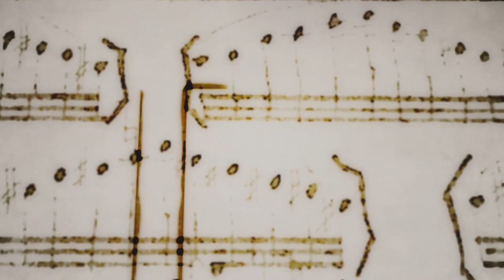5to Congreso Latinoamericano de Saxofones Alasax 2019 - Ricardo Figueira y Mariana Airaudo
5° edición del Congreso Internacional de Saxofones Alasax 2019, organizado por AUDEM - COOPAUDEM.

El mismo se realizó del 4 al 8 de setiembre en distintas salas de Montevideo. Participaron destacados saxofonistas de nuestro país, movidos por la oportunidad de recibir clases magistrales, presenciar los conciertos de los mejores docentes de nuestro continente y de integrar la Orquesta de Saxofones del Encuentro.

La dirección artística del Congreso estuvo a cargo de dos destacados saxofonistas de nuestro medio, Alejandra Genta y Ricardo Filgueira.

En el Auditorio Facultad de Artes, Ricardo Figueira (Uruguay), Javier Ocampo (Colombia) y Mariana Airaudo (Uruguay) realizaron un concierto con entrada libre

Programa:
1. Capricho montevideano. Beatriz Lockhart
2. Saudade. Guido Santorsola
3. Danza a la manera popular. Jaurés Lamarque Pons
4. Concertino de Primavera. Jaurés Lamarque Pons